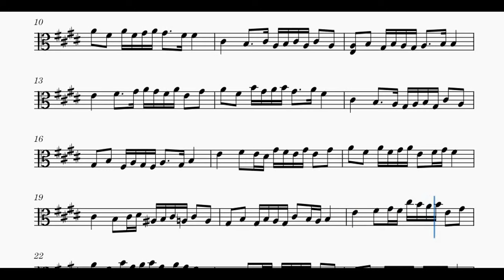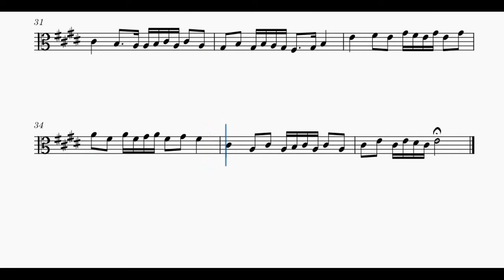Jesus, author and finisher of my faith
💕 If you love the viola and are looking for a way to connect with your faith, don’t miss out on our original sheet music. 💕
🌼 Matthew:
🎵 Connect with music and faith through our original viola sheet music on our YouTube channel! With exclusive content, explore the inspiring truth that “Because thy lovingkindness is better than life, my lips shall praise thee.” (Psalms 63:3 - KJV) through music.💕
💕 If you’re looking for a source of comfort and hope, our channel is perfect for you! 💕